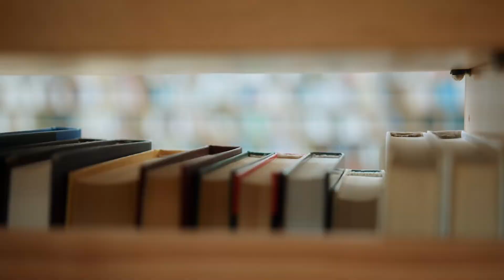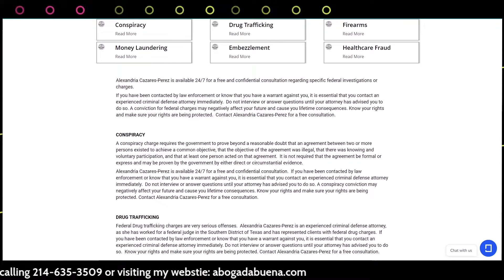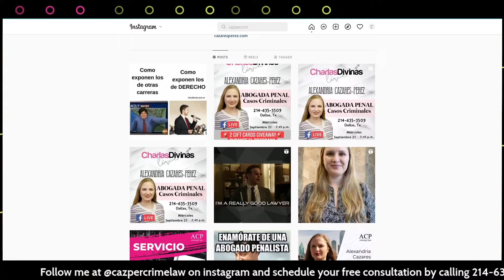ATTORNEY ALEXANDRIA PEREZ SHARES WHY SHE PURSUES JUSTICE, ON THE CW AUSTIN!